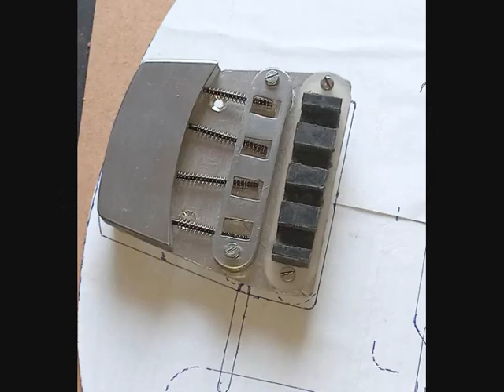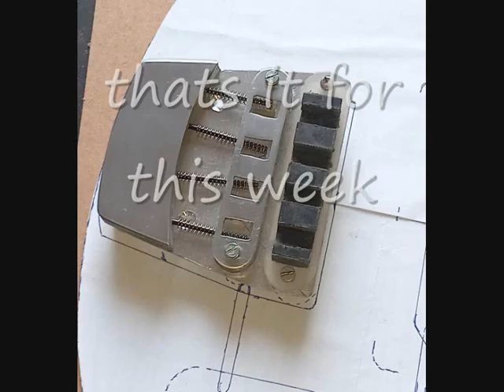building a Rickenbacker bass part 2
Building the bridge from aluminum polyprop and wood